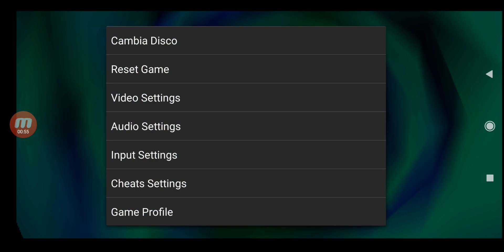#1 Retrogaming gioco - Crash Bash